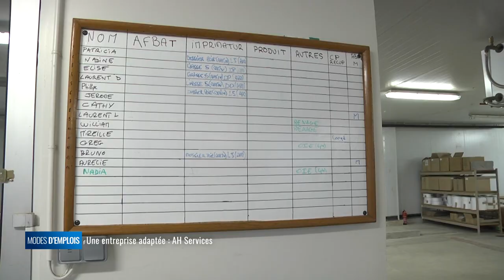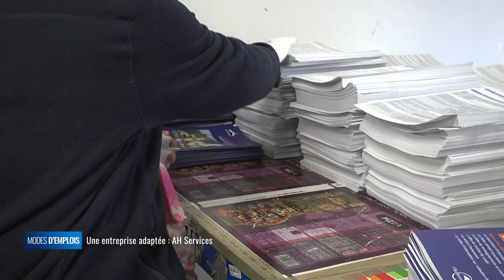Modes d'emplois - Une entreprise adaptée : AH services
L'entreprise Creusea a vu le jour en 2009. Suite à une liquidation avec poursuite d'activité, David Gunther a repris l'entreprise en octobre 2019 pour créer AH Services. Une entreprise adaptée spécialisée dans la sous-traitance aux entreprises et aux particuliers.

Saint-Agnant-de-Versillat (23)

David Gunther, Président AH Services
Patricia André, Préparatrice véhicules, formatrice
Laurent Liraud, Agent d'entretien et soustraitance
William Papuchon, Agent d'entretien et soustraitance
Nadia Zouaoui-Rabah, Agent de production